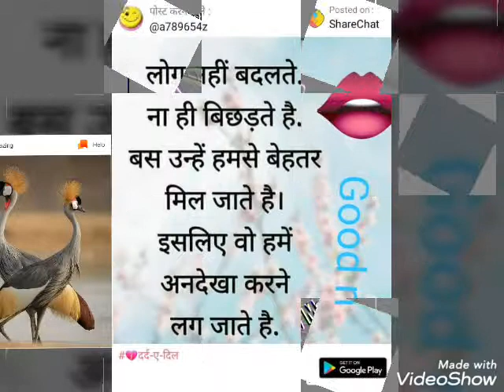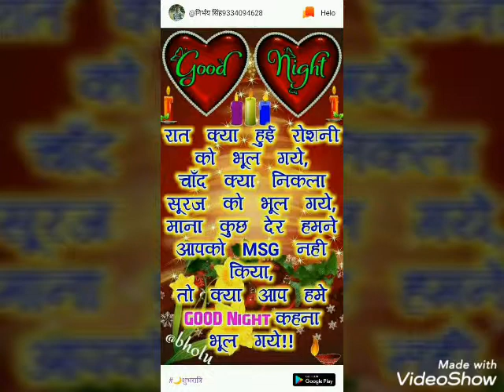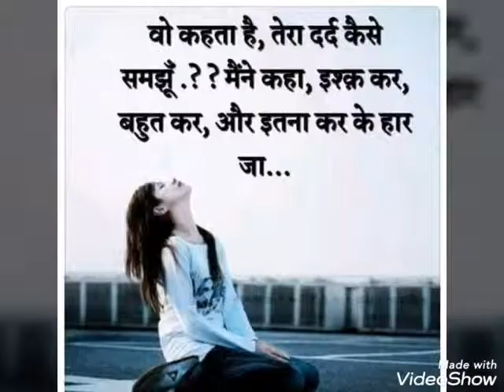DJ 🎸romantic 🎤video✔✔✔✔🎶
sweets songs